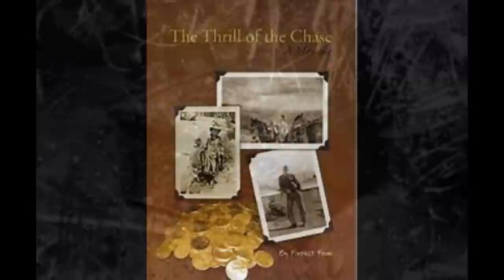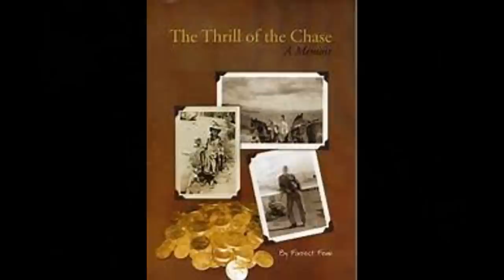Forrest Fenn: Friday Fenn-Mail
Your comments and email on The Fenn Treasure!

Blogs:
Lougallaghers.blogspot.com
Corvetteronnie.blogspot.com